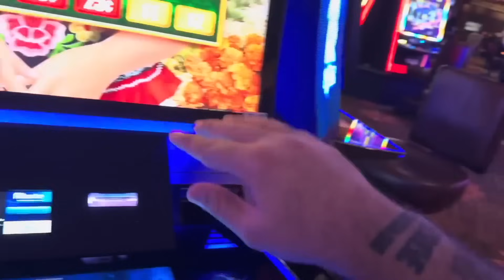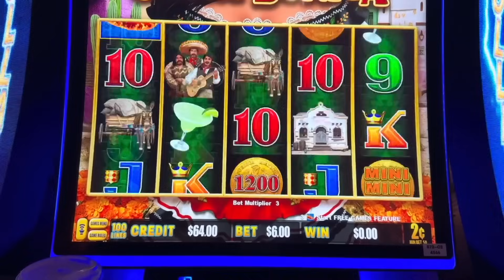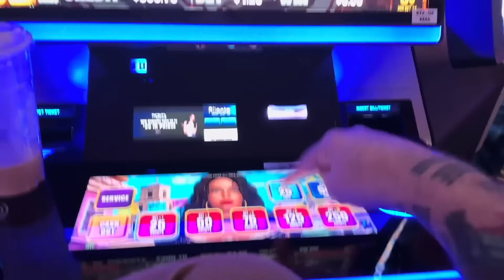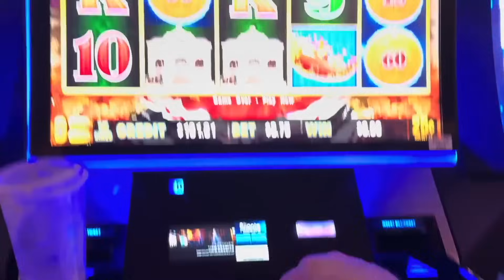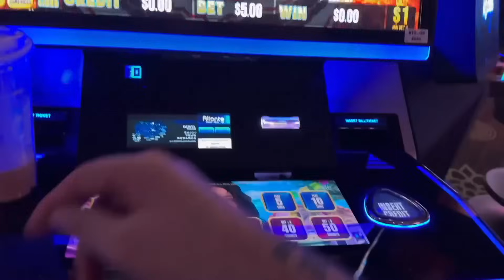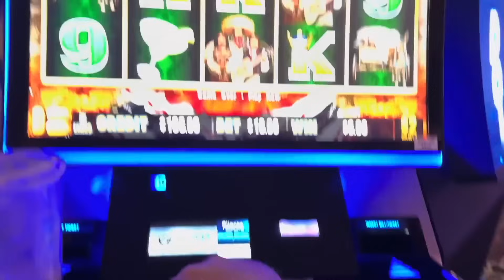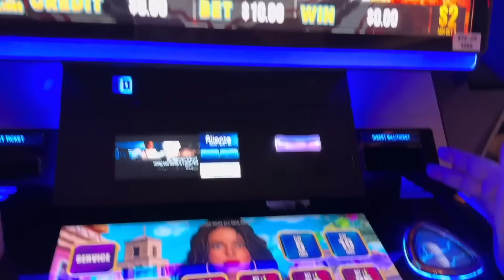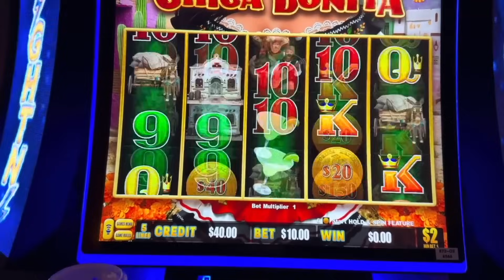A STUNNING JACKPOT WIN!!!!